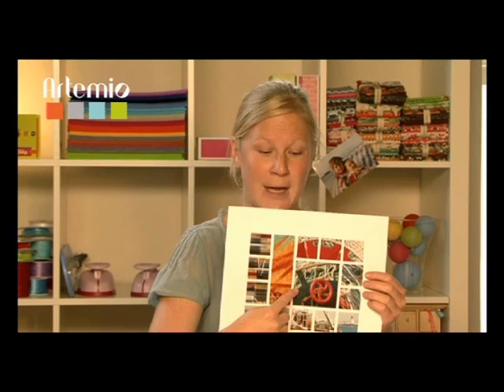Comment réaliser une page de scrapbooking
Voici un tutoriel pour réaliser simplement une page de scrapbooking. Pour ce tuto vous avez besoin de papiers, d'une grille de repère, d'un rouleau de colle, d'une règle, de crayons de la marque Artémio en vente